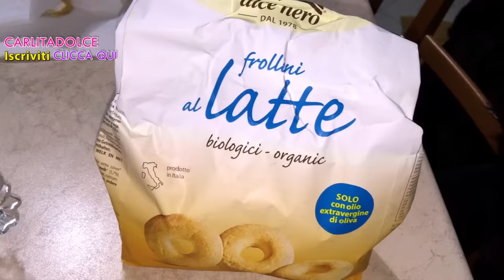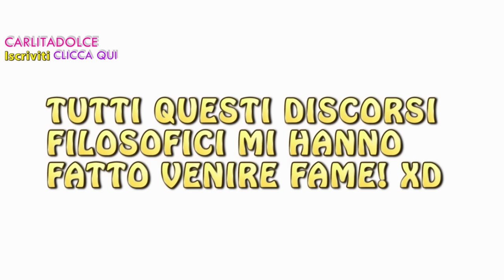PERCHE' ABBIAMO LITIGATO?? CI SIAMO LASCIATI?!!! - VLOGmax Mercoledì 3 Febbraio 2016 | Carlitadolce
Ciao bellezze ^_^
a vostra grandissima richiesta, nuovo video VLOG :-D Se vi piacciono mettete un POLLICE IN SU al video così ne facciamo tanti altri, e fateci sapere se volete vedere tutto il nostro SHOPPING ON LINE, mettete tanti LIKE ;-) Spero che il mio discorso finale vi sia piaciuto, fatemi sapere cosa ne pensate voi, se vi ritrovate nelle mie parole.